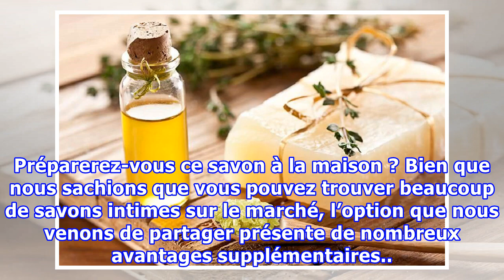Préparez un savon naturel pour lutter contre les infections et les champignons vaginaux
Préparez un savon naturel pour lutter contre les infections et les champignons vaginaux L'huile essentielle de théier est l'un des ingrédients les plus efficaces pour combattre l'infection vaginale et ralentir la croissance des bactéries et des champignons. Les infections fongiques dans la zone inti...